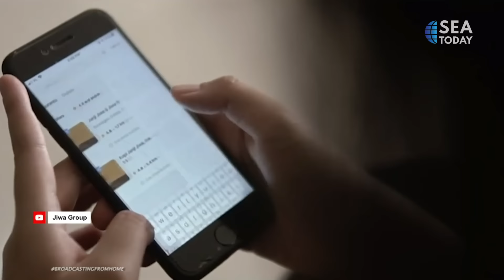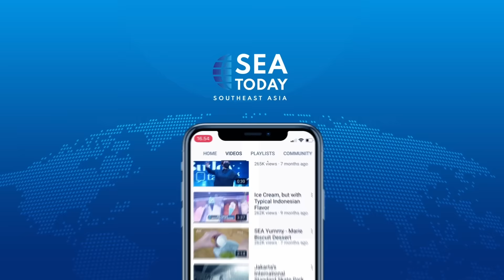Coffee Culture In Indonesia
Seiring berkembangnya bisnis kopi di Indonesia yang  pesat, minum kopi sudah menjadi tradisi dan budaya lokal. Orang-orang biasanya menikmati kopi di sela-sela aktivitas sehari-hari atau bahkan saat bekerja dan memesannya di kedai kopi lokal daripada membuatnya sendiri. Hal ini sudah menjadi tren di Indonesia.

Tonton video kami untuk mengetahui lebih lanjut tentang budaya kopi Indonesia yang menakjubkan!
As the coffee business in Indonesia develops rapidly, drinking coffee has become a local culture for the people. They usually enjoy coffee in the middle of their daily activities, even during work! Surprisingly, this becomes a trend in Indonesia.

Watch our video to find out more about the fascinating Indonesian coffee culture!